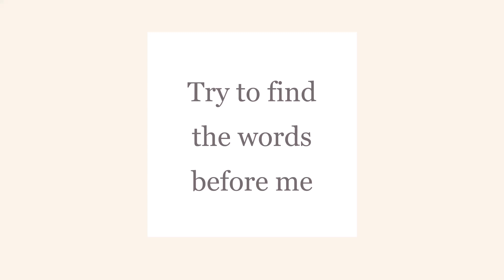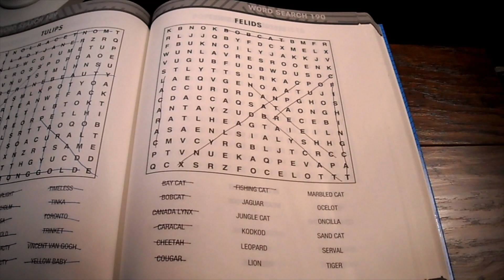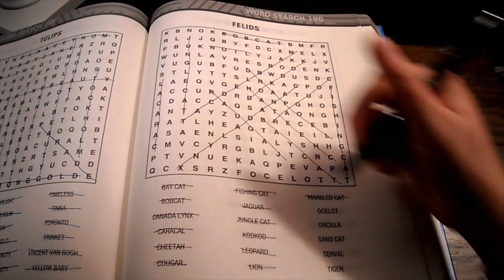Feline Themed Word Search